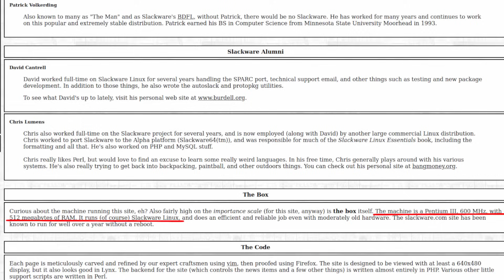Que es "RESUCITAR" un viejo PC??